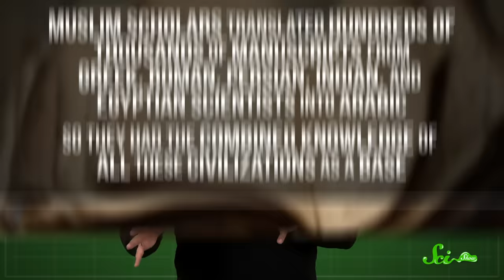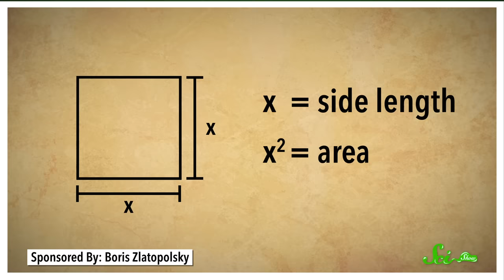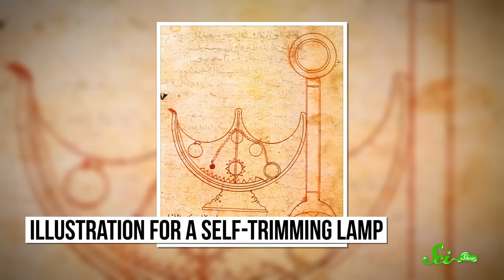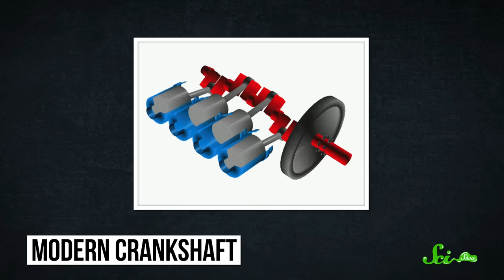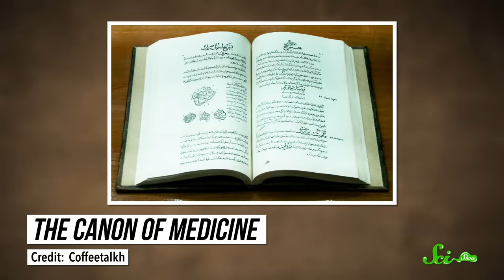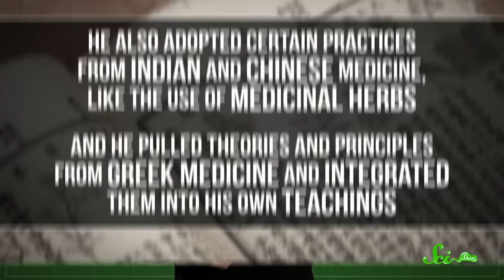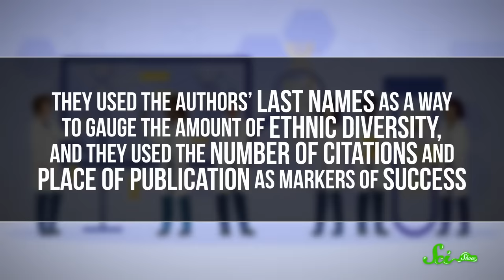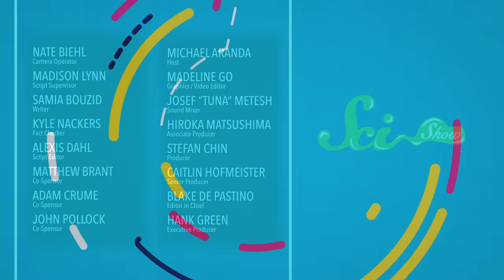How The Islamic Golden Age of Science Changed History As We Know It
The Islamic Golden Age of Science is largely to thank for our scientific developments today. Around 750-1250 CE, the Islamic empire made incredible scientific advancements that changed the course of history! Join Michael Aranda for a fascinating new episode of SciShow where we travel back in time to the Islamic Empire, and see what really happened all those years ago.